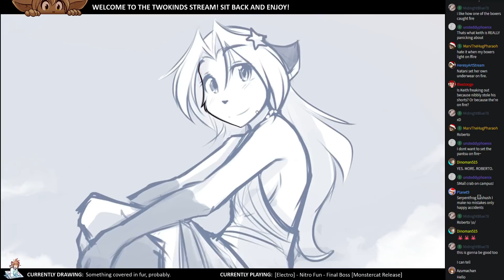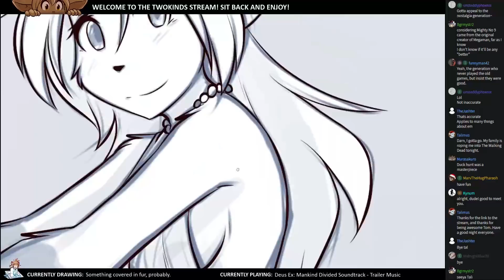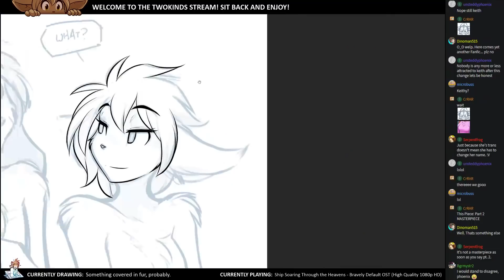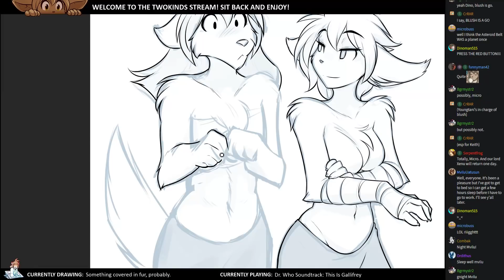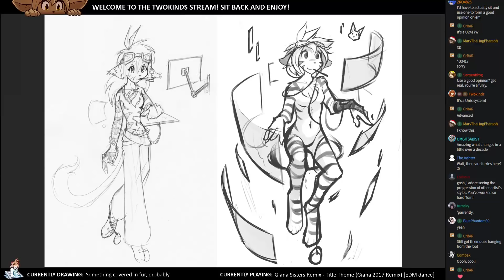Twokinds 2017.12.05 Color Stream x20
0:00:00 Electric Rabbit - Gourmet Race (Remix)
0:03:15 Zelda Remix Skyward Sword - “Call Of The Legendary Land“
0:06:48 Dawaun Parker – Grape Street (Styx  Master of Shadows)
0:09:15 Undertale - Death By Glamour (Sim Gretina Remix)